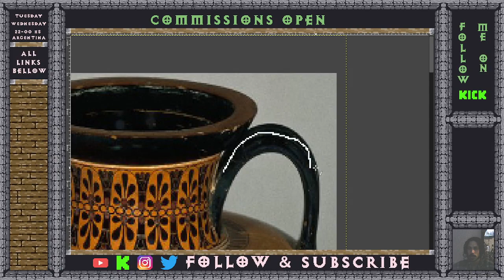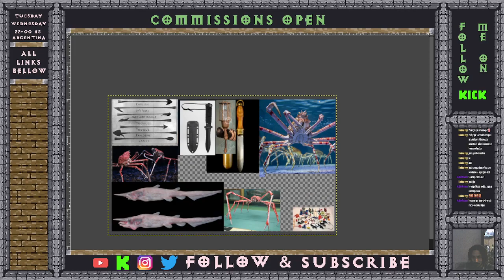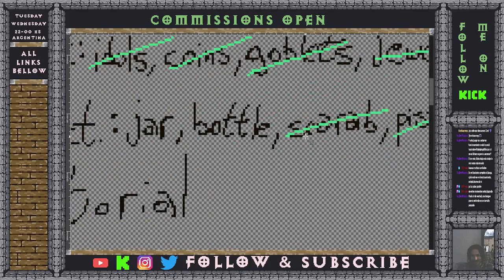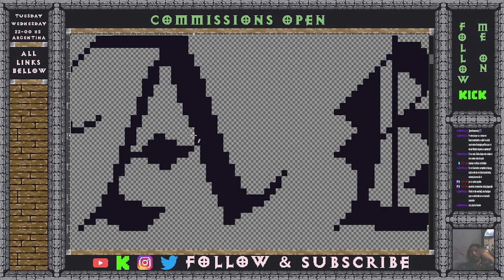Back to work